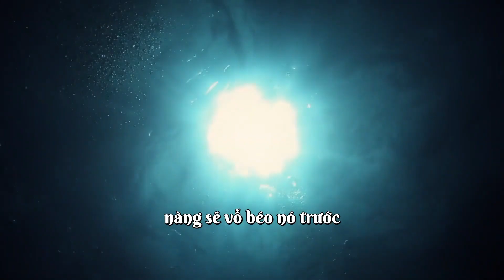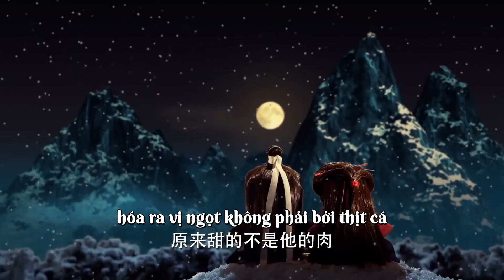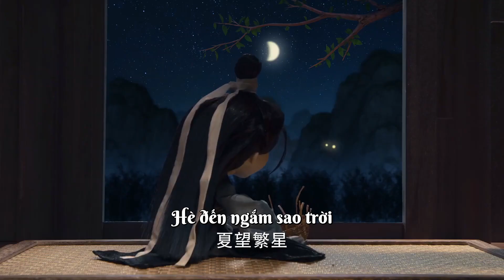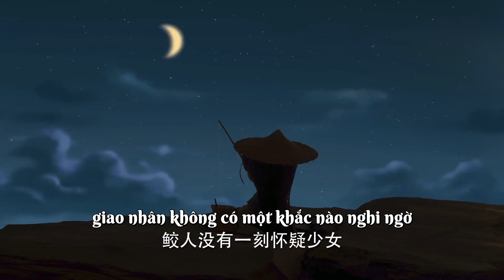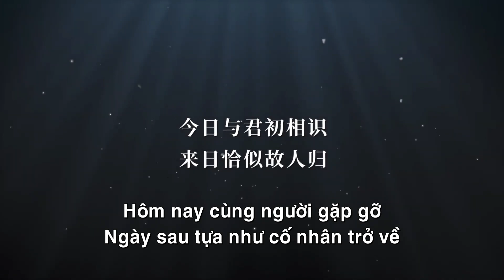[PHIÊN NGOẠI ĐẶC BIỆT] NGỰ GIAO KÝ | Phim Tiên Hiệp Cổ Trang Siêu Đỉnh 2022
✤Đạo diễn: Chu Duệ Bân
✤Diễn viên: Địch Lệ Nhiệt Ba, Nhậm Gia Luân, Quách Hiểu Đình
✤Nội dung: NGỰ GIAO KÝ kể về câu chuyện tình yêu của Giao nhân (người cá) Trường Ý và nữ ngự yêu sư (người có khả năng thuần phục yêu quái) Kỷ Vân Hoà.Trường Ý là giao nhân dưới biển sâu, chỉ vì cứu công chúa mà bị công chúa bắt lên bờ làm nô lệ, công chúa giao cho Ngự Yêu Cốc (là nơi nữ chính làm việc) yêu cầu Ngự Yêu Cốc phải thuần phục Giao Nhân, bắt Giao Nhân mở miệng nói, tách bỏ đuôi cá và phải phục tùng vô điều kiện. Trường Ý bị nhốt ở Ngự Yêu Cốc ngày ngày bị tra tấn, dùng khổ hình khắc nghiệt. Khi bị giam trong Cốc chịu đủ mọi khổ hình thì chỉ có duy nhất nữ chính Kỷ Vân Hòa thường xuyên đến chăm sóc bôi thuốc cho mình, từ đó trong trái tim Trường Ý chỉ có một mình Kỷ Vân Hòa. Sau này khi biến cố xảy ra, Trường Ý cũng vì muốn cứu Kỷ Vân Hòa mà chặt đi đuôi cá của mình để biến thành đôi chân của loài người.Nữ chính Kỷ Vân Hòa là cô gái khao khát tự do, không muốn tranh đoạt, đối với cô ấy Ngự Yêu Cốc chính nhà tù giam hãm mình vì vậy nên cô ấy rất đồng cảm với nam chính Trường Ý, muốn giúp nam chính thoát khỏi chốn địa ngục, trở về với biển cả tự do. Sau này, vì muốn giúp Trường Ý thoát khỏi xiềng xích trói buộc mà bày mưu tính kế lừa gạt Trường Ý, nói với chàng rằng tất cả tình cảm của của nàng dành cho Trường Ý từ đầu đến cuối chỉ là giả.. khiến cho Trường Ý tuyệt vọng rời đi. Sau 6 năm gặp lại, Trường Ý trở thành một Tôn chủ cao cao tại thượng chống lại triều đình, mà Kỷ Vân Hòa lại trở thành một kẻ cạn kiệt sinh lực chỉ đợi ngày chết đi.